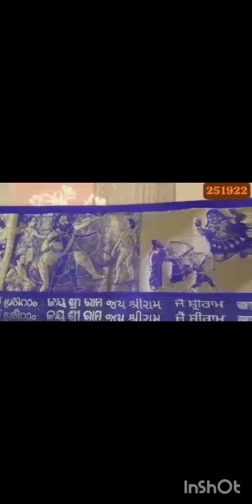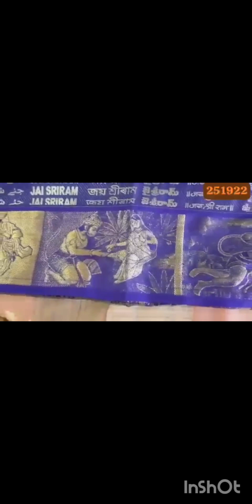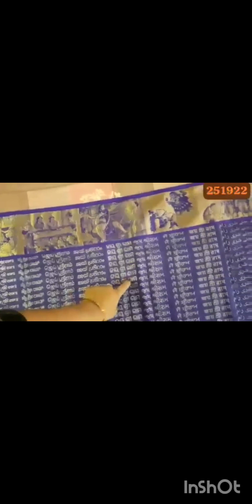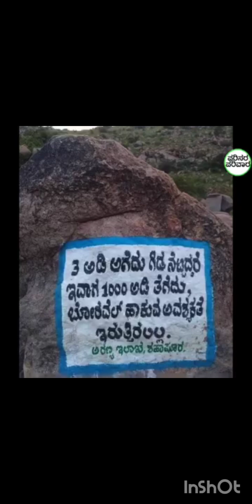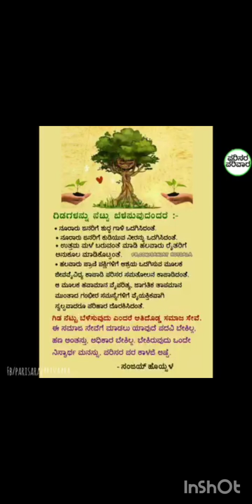Legal Advice# SZB# likes ,Share and watch..